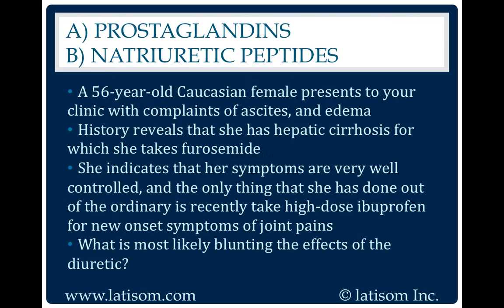648: Prostaglandins or Natriuretic Peptides